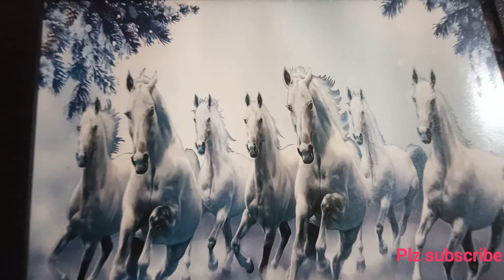उंबरठ्यावर हळद आणि चंदनाचं लेपण का करतात? अस स्वयंपाक घर पाहून खूप प्रसन्न वाटतं || positive vibes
video highlights
उंबरठ्यावर हळद आणि चंदनाचं लेपण कसं आणि का करायचं😊/umbarthyavr haldiche lepan😊

उंबरठ्यावर हळद आणि चंदनाचा लेपन  का करावं? प्रत्येक गुरुवारी करा उंबरठ्याची अशी पूजा!!

मी रोज रात्री स्वयंपाक घरात दिवा का लावते?kitchen tour